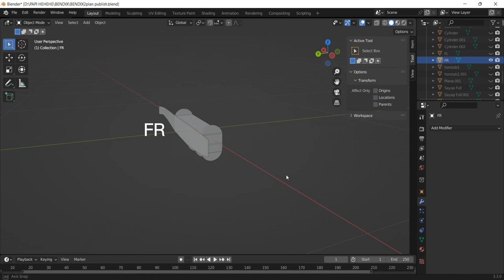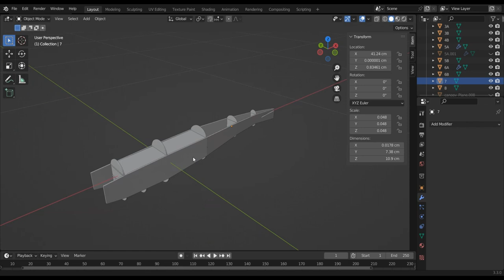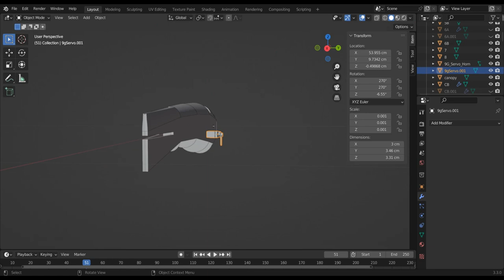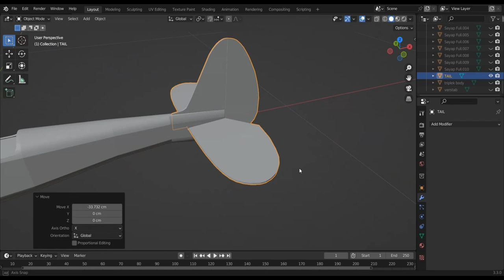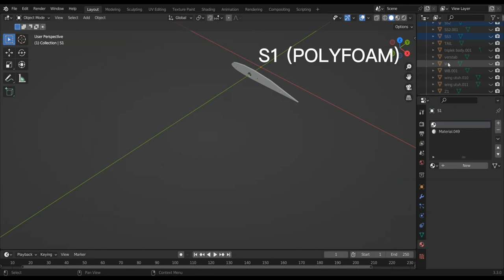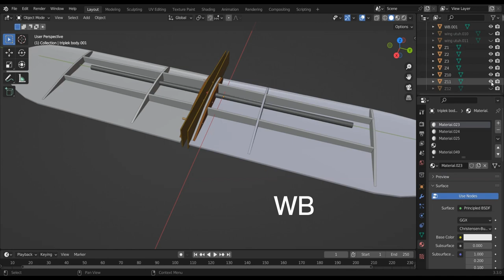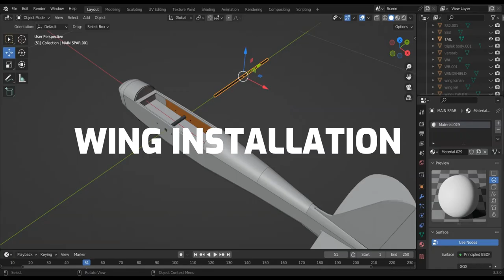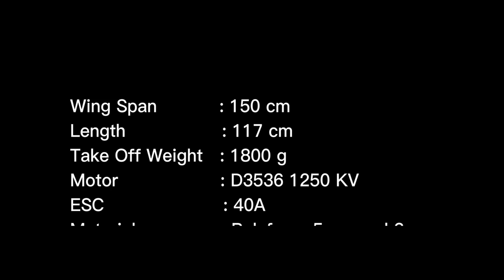DIY RC SPORT PLANE : BENDIX SPECIAL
Step by step how to build rc plane Bendix Special with polyfoam.

Don't forget to put servo cable extension in the wing before you close the wing. (this step not shown in the video 🙏)

Make the cowl detachable from the fuselage to install the motor (F1, 1, L1, R1)

CG : 8cm from Leading Edge

00:05 Main Frame
00:46 Fuselage
01:05 Cockpit
03:06 Rudder and Elevator
04:02 Wing
06:02 Wing Installation